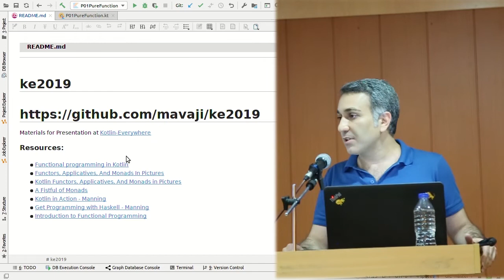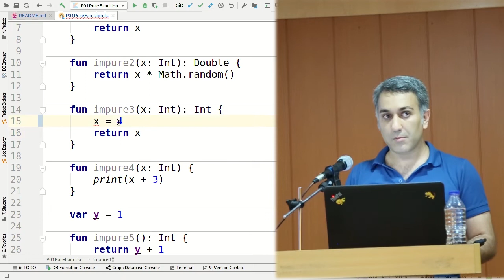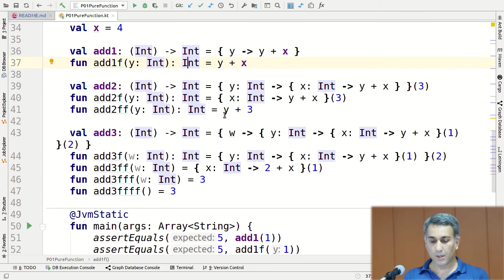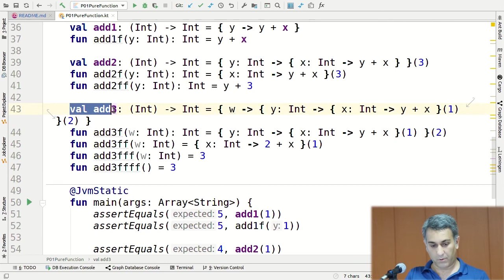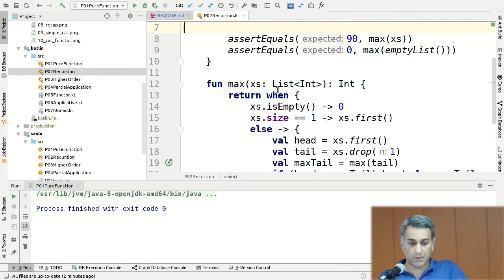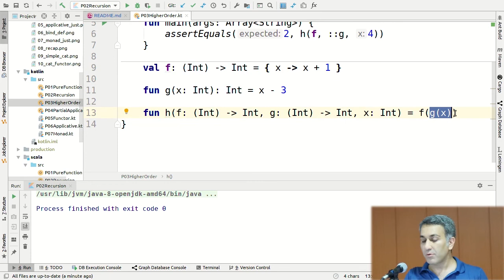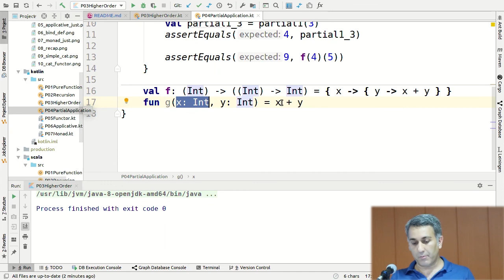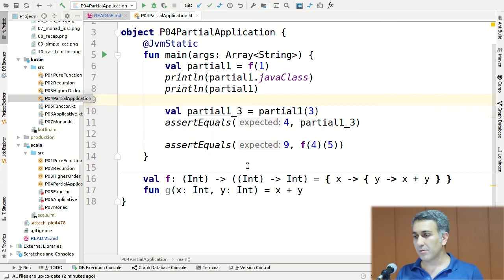Functional Programming in Kotlin-Vahid Mavaji #1